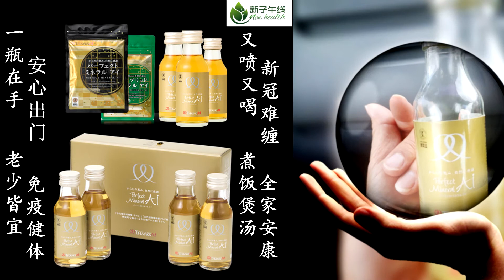Japan breaking news~Pure Mineral have been proven to be highly effective against covid-19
The COVID-19 Inactivating Efficacy Test was conducted with two samples of the liquid: Pure Perfect Mineral AI (W ater AI・Water AI EX) and 10-fold diluted Perfect Mineral AI (Water AI・Water AI EX).
The result is…
Pure Perfect Mineral AI reduces 90% of the coronavirus in 15 seconds and 99% in 60 seconds.
Even when diluted 10 times, it still reduces 84.2% of the coronavirus in 15 seconds and 93.7% in 60 seconds.
I am so happy that Thanks AI’s mineral products have been proven to be highly effective against COVID-19.